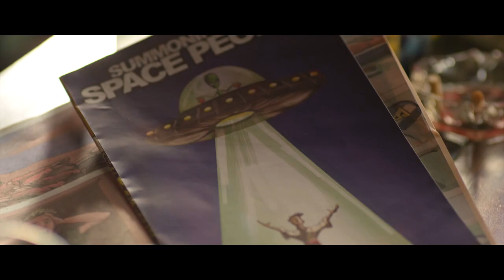Oiki - Groove (Official Music Video 1080 HD)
Based on Simontology
Directed by Bryan C. Watkins
Story by Bryan C. Watkins & James Kendall
Cinematography by T-Burton
Edited by Julien Lormant
Featuring Cody Chappel, Jesse Heiman, Todd Lowe, & Elisha Yaffe